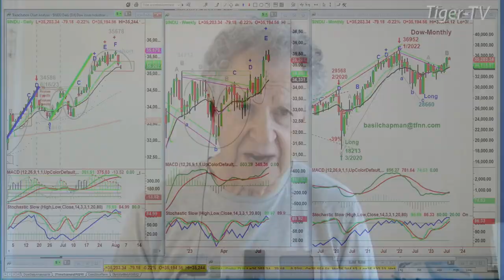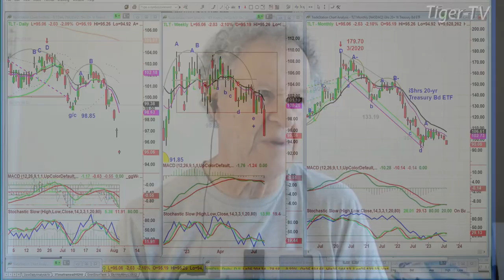August 3rd 10AM ET Market Update on TFNN - 2023